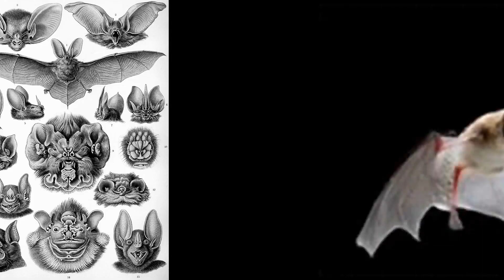Los murcielagos: el icono del terror y la justicia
los murciélagos son los únicos mamíferos voladores que existen en nuestro planeta, descubre sobre ellos en este video